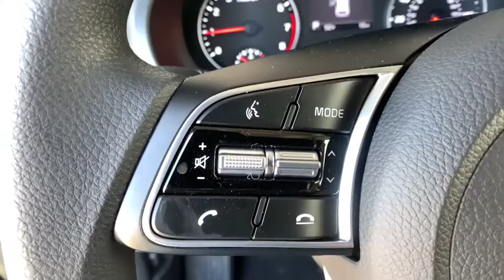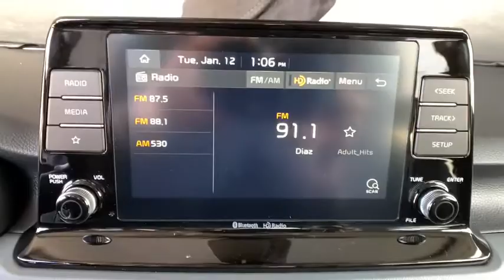2021 Kia Seltos Denver, Lakewood, Wheat Ridge, Englewood, Littleton, CO K5491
Steel Gray New 2021 Kia Seltos available in Denver, Colorado at Medved Kia. Servicing the Lakewood, Wheat Ridge, Englewood, Littleton, CO area.

Medved Kia
11201 W Interstate 70 Frontage Rd N

2021brKiabrSeltosbrLXbrbrCall us and ask for a FREE personal video of this car to be sent to your email or phone. All prices include $699 Dealer Handling Fee.brbrFactory MSRP: $23,930brbrDealer Discount of $2,340 off MSRPbrbr2.0L I4 MPI AWD Located In Wheat Ridge.brbrbrCARS BUILT TO LAST. WARRANTIES TOO. We offer an industry-leading Kia 10-year or 100,000-mile limited powertrain warranty program. Exit Kipling, Exit Ward, but Exit the GIANT Medved Autoplex. Everyone said, Go to Medved!